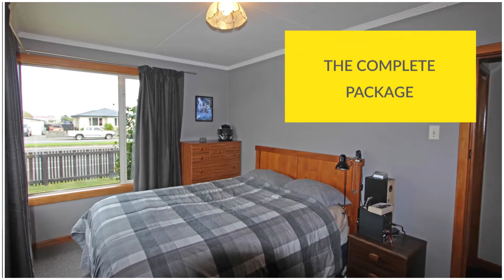Tweed 674 Social Vid